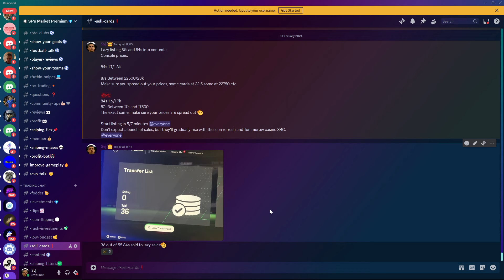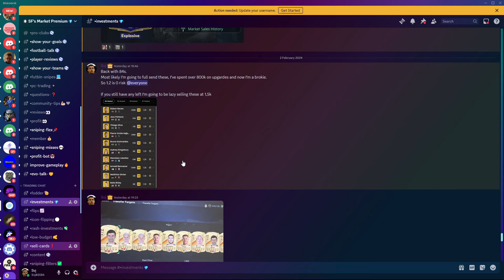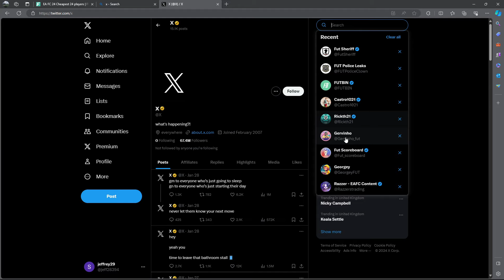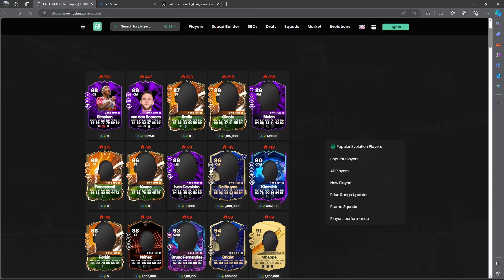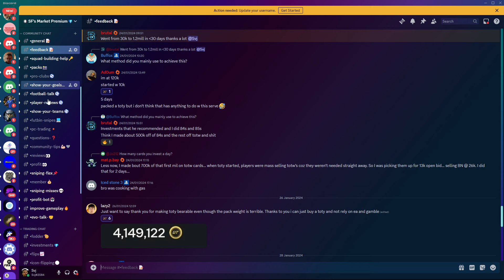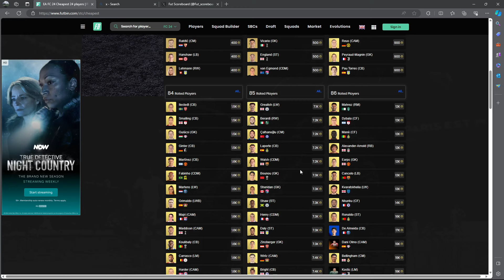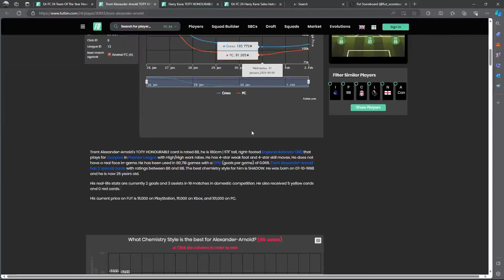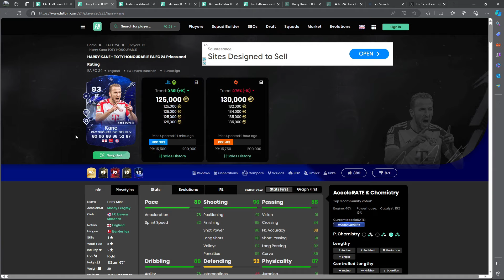The Best * NEW* Evolution In FC24 Right Now!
Drop A Follow!

100k an hour in fc24